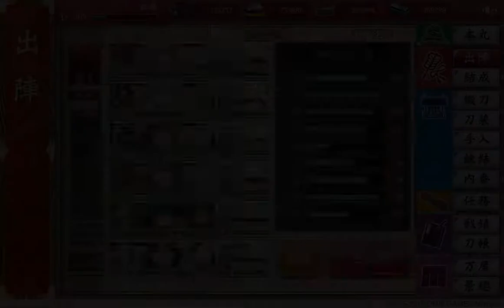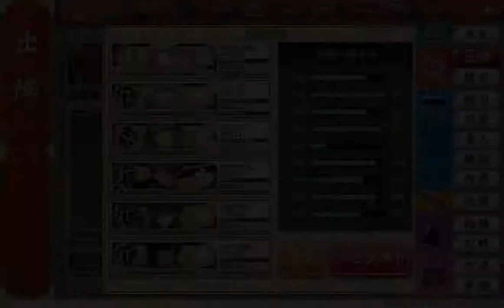【2019年度版】節分イベント ボイス集【新規追加分】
2019年度の移設分イベント「都に潜みし鬼退治」
新規追加分の刀剣男士ボイス集です。
↓↓新規追加↓↓
打刀：千子村正(極)・亀甲貞宗(極)
加州清光(極)・歌仙兼定(極)
陸奥守吉行(極)・山姥切国広(極)
蜂須賀虎徹(極)・南泉一文字
山姥切長義・豊前江
大太刀：太郎太刀(極)・次郎太刀(極)
袮々切丸
薙刀：静形薙刀
太刀：千代金丸
撮影は刀帳順となっています。

【2018年度版】節分イベント ボイス集【差分】
(撮影は2019年度)